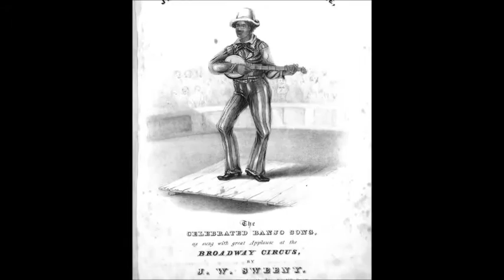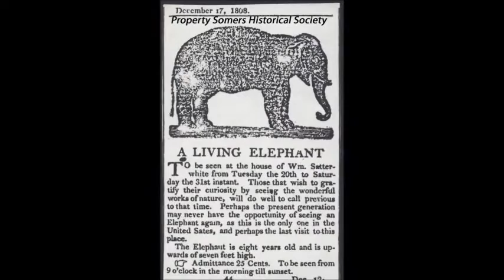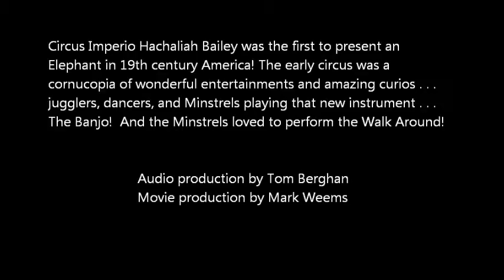Circus Jig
From Briggs Banjo Instructor 1855.
Circus Imperio Hachaliah Bailey was the first to present an
Elephant in 19th century America! The early circus was a
cornucopia of wonderful entertainments and amazing curios . . .
jugglers, dancers, and Minstrels playing that new instrument . . .
The Banjo!  And the Minstrels loved to perform the Walk Around!